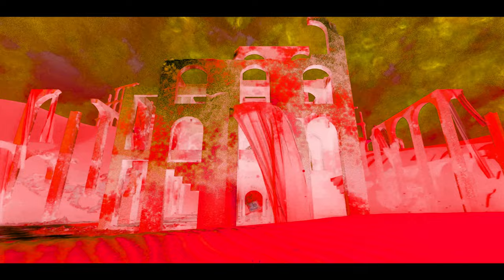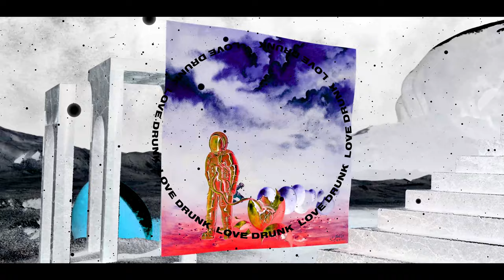Emrah Karaduman - Love Drunk (Official Music Video)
Producer & Mix : Emrah Karaduman
Mastering : Luca Pretolesi